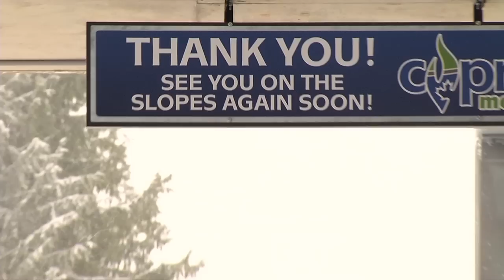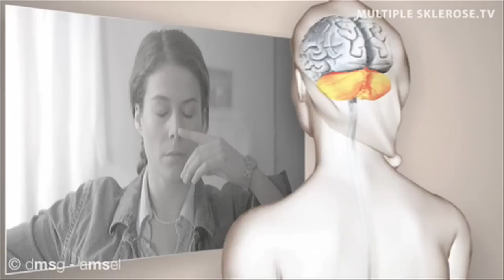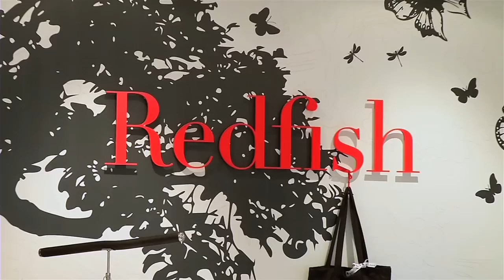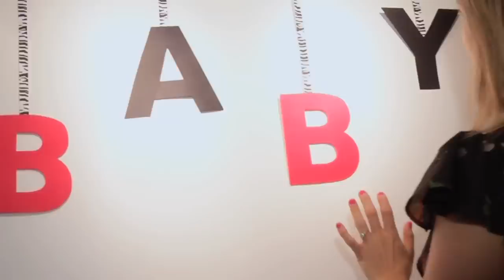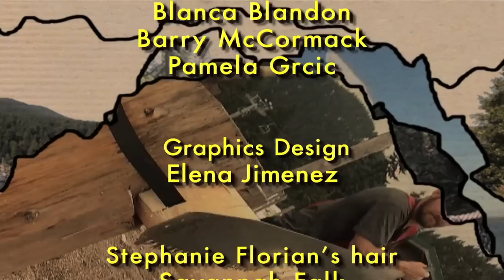Local Connection: Be a Tourist in Your Own City!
Joins hosts Stephanie Florian and Shawn Ayers as they discover what makes Vancouver so amazing!   Also, Stephanie goes up to Cypress to check out the snow conditions 1:30    Maria Rozo learns about a networking group called 'Ladies Who Lunch' 6:07  Lola Acala brings us a special report on Multiple Sclerosis and how it's affected the family of a CFL athlete 10:47  Event planner Amber Orchard saves the day with her party improvement ideas 19:22  And finally, we get a taste of what to expect at the Hot Chocolate Festival 23:32